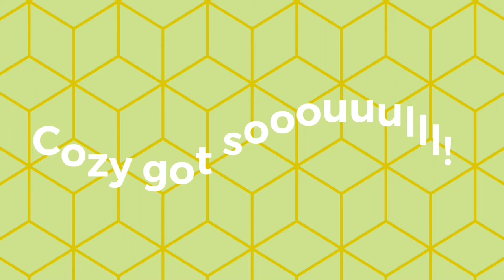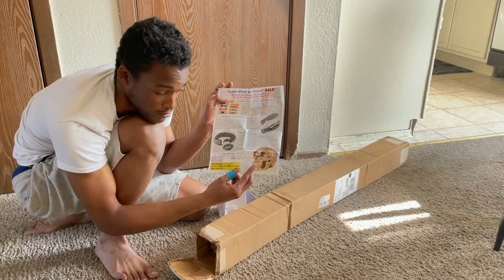Hattori hanzo blade unboxing